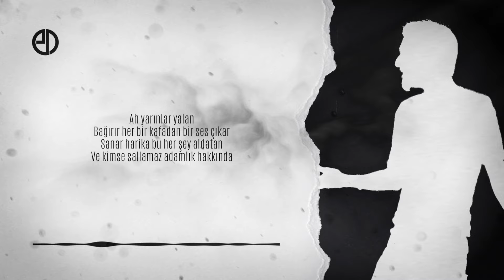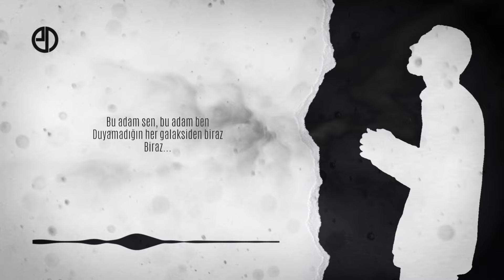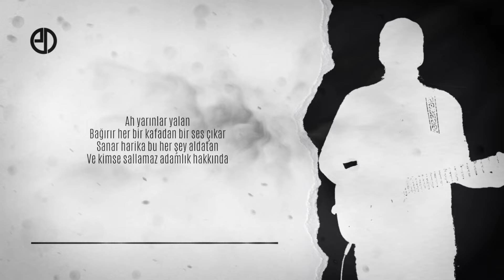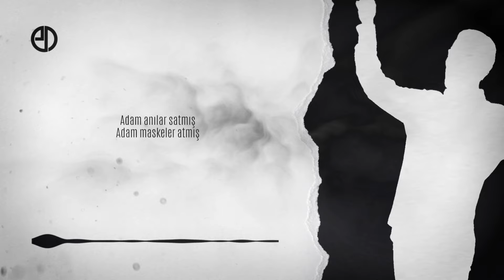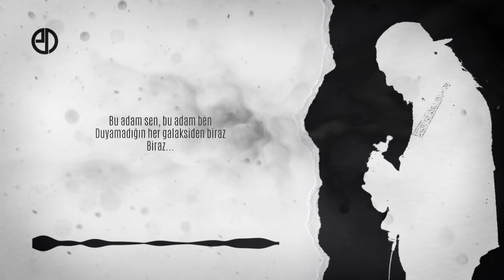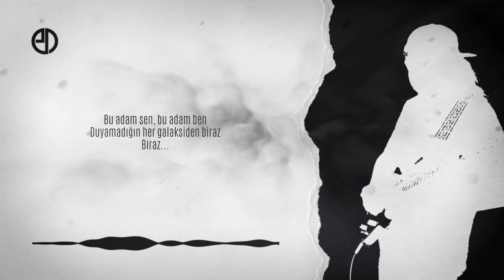Düşüngeç Ft. UzayZaman Yolcusu - Adam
Düşüngeç - Adam

Bu Şarkıyı Aşağıdaki Linklerden İndirebilir ve Dinleyebilirsiniz...